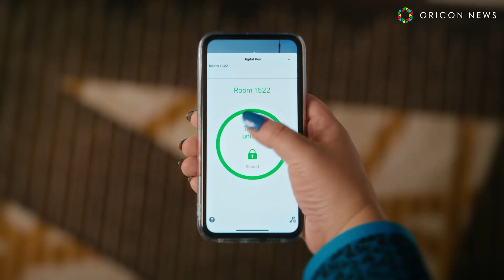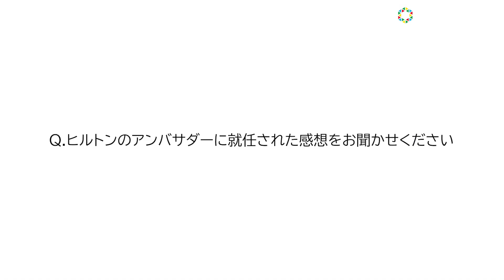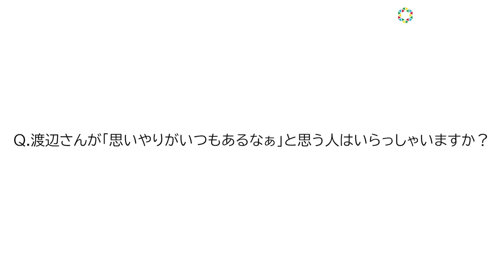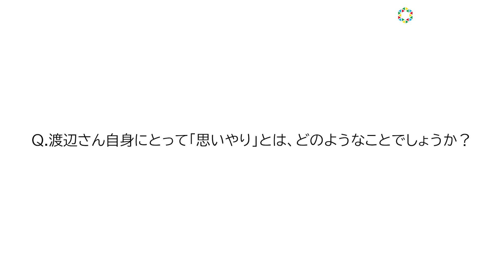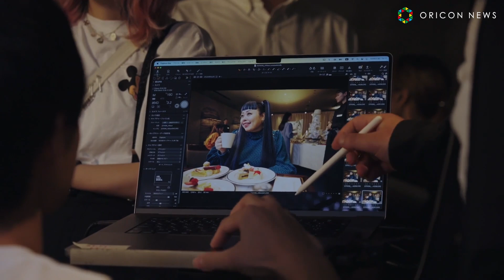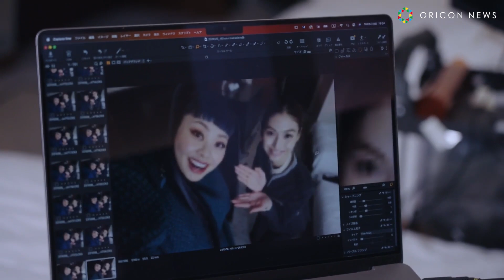渡辺直美、ヒルトンのCM撮影にハイテンション！？「私が“ヒルトン”ですか！？」メイキングでスタッフへ優しい気遣いもみせる ヒルトン新CM「とまるところで、旅は変わる。」篇メイキング＆インタビュー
ヒルトン 日本・韓国・ミクロネシア地区は、昨年米国で導入したグローバルブランドプラットフォーム「Hilton. For the Stay 」を日本でも展開し、9日より、タレントの渡辺直美を起用した広告キャンペーン「とまるところで、旅は変わる。」篇を開始する。